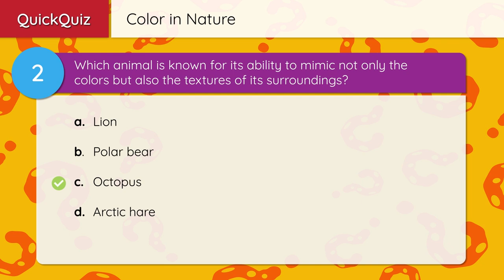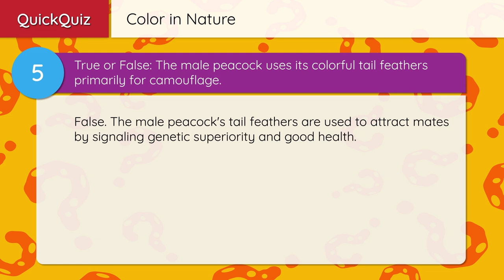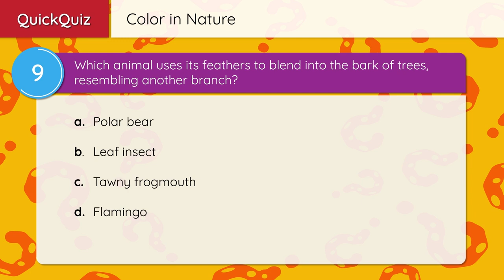Color in Nature – Quiz Edition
In the vast expanse of our planet, color plays a crucial role in the survival and interaction of animals. From the shadowy depths of the oceans to the sunlit fields of grasslands, creatures rely on color not simply for decoration but as an essential strategy for living.

It is a language spoken in hues and shades, where every color choice serves a purpose — be it to disappear into the background, to signal a warning, or to allure a potential mate. This vivid display is not just for our admiration but a testament to the intricate ways animals interact with their environment and each other. So let's explore the myriad ways color shapes the lives of creatures great and small.

Camouflage: The Art of Hiding
In the animal kingdom, the ability to blend into one’s surroundings can mean the difference between life and death. Camouflage is a masterful strategy employed by both predators and prey, allowing them to become nearly invisible to the naked eye. This evolutionary adaptation is crucial for hunting, hiding, and survival in the wild.

Predators like lions utilize the golden hues of the savannah grasses to approach their prey stealthily. Polar bears, with their stark white fur, become indistinguishable against the icy backdrop of the Arctic, enabling them to surprise seals resting on the ice. The octopus, a creature of the sea, takes camouflage to another level, not only mimicking the colors but also the textures of its surroundings, making it a master of disguise in the underwater world.

On the flip side, prey animals have developed their own camouflage techniques. Leafy sea dragons, with their intricate leaf-like appendages, drift through the water, perfectly disguised among the seaweeds and kelps of their ocean habitat.

In the stark, snowy landscapes of the Arctic, the white Arctic hare employs a simple yet effective form of camouflage. Its snow-white fur blends seamlessly with the icy terrain, making it nearly invisible to predators like foxes and eagles.

'Leaf insects' take camouflage to an extraordinary level. Their bodies mimic the shape, texture, and color of leaves, rendering them almost undetectable in their forest habitats.

The tawny frogmouth, a bird native to Australia, showcases another fascinating use of camouflage. Unlike owls, with whom they're often confused, frogmouths use their plumage to blend into the bark of trees. During the day, they sit perfectly still, with their eyes closed and heads pointed upwards, transforming themselves into another branch on the tree.

Warning Colors: Nature's Caution Signs
In our vast and complex ecosystems, warning colors serve as a bold statement of danger, while mimicry exemplifies the art of deception. These survival strategies are nature's way of communicating in a world where visibility can deter a threat or save a life.

Sporting vibrant hues of blue, red, yellow, or green, poison dart frogs are a classic example of using bright colors to signal toxicity. Found in the rainforests of Central and South America, their striking colors warn potential predators of the potent poison contained within their skin, a defense mechanism that allows these small amphibians to roam freely.

The monarch butterfly's bright orange wings, veined with black, serve as a warning to predators about their unpalatability. Having fed on milkweed during their larval stage, they accumulate toxins in their bodies, making them a bitter meal for birds and other predators. The vivid colors of the monarch effectively communicate this danger, ensuring their survival during migration.

The coral snake, with its distinctive pattern of red, yellow, and black bands, is among the most venomous snakes in North America. This coloration is a clear signal to would-be predators and curious humans to keep their distance.

Color in Courtship: Signals of Attraction
In nature, color is a fundamental signal in the mating rituals of many species, conveying health, strength, and genetic quality. Here are three vivid examples:

The male peacock's spectacular tail feathers, shimmering with iridescent colors and eyespots, are a classic example of how color is used to attract mates. These displays signal to peahens that the male is genetically superior and in good health, making him a desirable partner.

The vibrant pink and red hues of flamingos, signal nutritional richness and overall health. In flamingo society, those with the most intense coloration are often preferred as mates, as these colors indicate a well-fed and healthy individual.

Many butterfly species use color to attract mates, with males often displaying more vibrant colors than females.The male Common Blue butterfly for example showcases a striking blue hue to attract females, signaling his suitability as a mate through his vivid coloration.